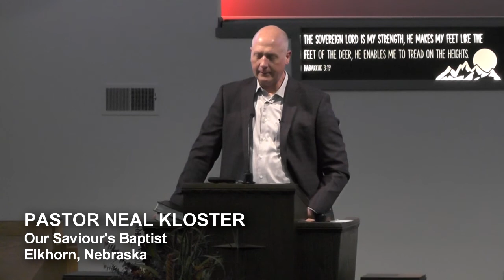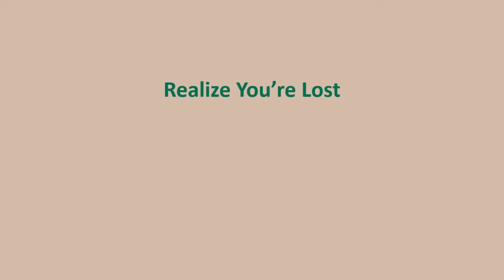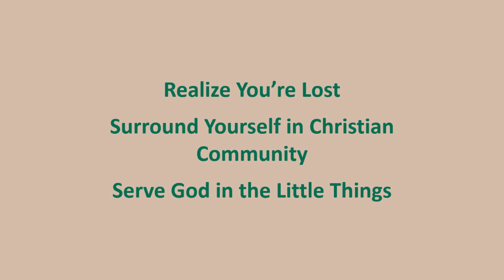Moses The Deliverer "Lost & Found" - Pastor Neal Kloster